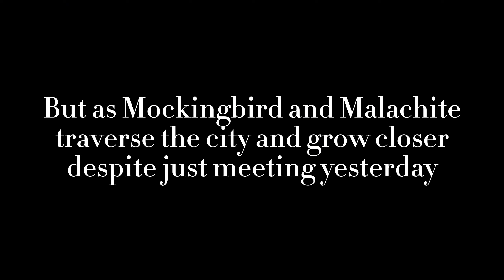#14- Simple Times- Mockingbird/Wolfquest 2.7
It has been a while since Mockingbird dared to call someone a friend, but as Mockingbird and Malachite traverse the city and grow closer despite just meeting yesterday, for once in their lives, they feel like they found their true kind. But trouble is still hovering.

Notes
Oh to be two wolves, wandering through an abandoned city as you bond over trucks, movies and carnival rides.

This video took a bit longer then usual, sorry. One more episode, then Season 1 of Wolfquest 2.7 is done and I'm focusing on Minecraft.

Noir and Moonshine aren't the only charecters making a return next episode, or next season.